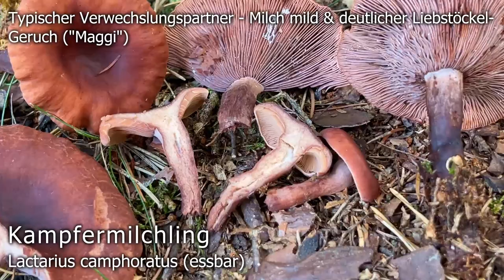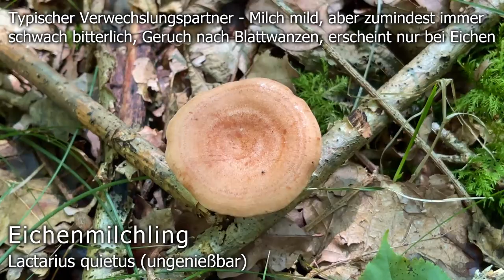Pilzportrait - Rotbrauner Milchling, Braunroter Milchling, Paprikapilz | Lactarius rufus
🍄 Bezeichnung: Rotbrauner Milchling, Braunroter Milchling, Paprikapilz, Lactarius rufus

🍄 Synonyme: Lactarius mollis, Lactarius rubescens, Lactarius boughtonii, Lactarius rufus var. exumbonatus, Lactifluus rufus, Lactifluus rubescens, Agaricus variabilis, Agaricus rubescens, Galorrheus rufus, Agaricus rufus

🍄 Verwechslung 🍄

Kuhroter Milchling, Lactarius hysginus

Torfmoosmilchling, Lactarius sphagnet

Bruchreizker, Lactarius helvus

🍄 Der Rotbraune Milchling ist ein Symbiosepilz, der vor allem im Nadel- und Mischwald gefunden werden kann. Die bevorzugten Symbiosepartner sind die Fichte und die Kiefer. Seltener kann die Art aber auch Partnerschaften mit Buchen oder Birken eingehen. Der Rotbraune Milchling bevorzugt feuchtere, moosige Stellen und kann in der Regel vom August bis in den November hinein gefunden werden. Hauptsaison hat die Art aber im September und Oktober.

🍄 Der Rotbraune Milchling ist für uns kein Speisepilz. Die Art kann zwar durch bestimmte Zubereitungsarten (z. B. wässern / silieren) verzehrbar gemacht werden. Solche Zubereitungsarten sind aber eher in Osteuropa und nördlichen Ländern verbreitet und im deutschsprachigen Raum kaum bekannt.

🍄 Der Rotbraune Milchling besitzt extrem scharfe und aggressive Milch. Die Milch ist so scharf, dass häufige Geschmacksproben zur starken Reizung von Lippen und Rachen und so zum Beispiel zu Lippenbläschen führen können. Vor allem empfindliche Personen sollten die Geschmacksprobe beim Rotbraunen Milchling daher lieber vermeiden.